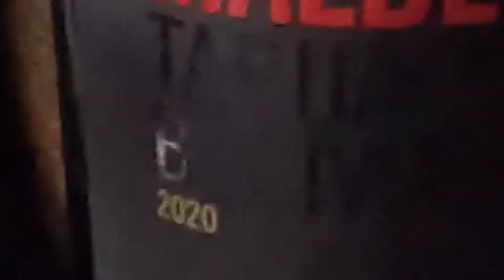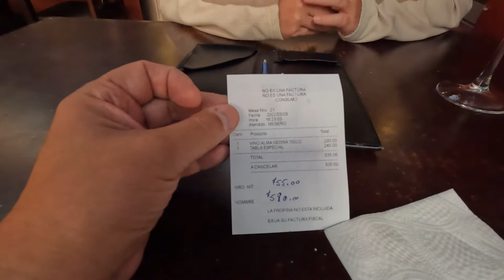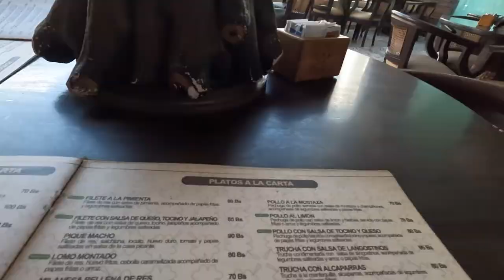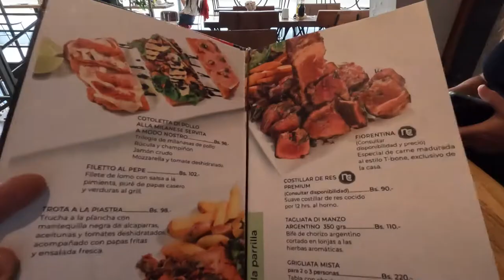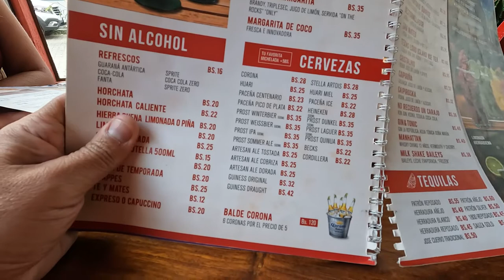Best Restaurants In La Paz Bolivia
We lived in La Paz for 30 days and ate out every day. These are our top pic restaurants for the finest eats in La Paz. Grab a snack because this video is going to make you hungry.

Callout to…
Baco Y Vaca , Jose Maria Zalles Nº23, La Paz, Bolivia
Fellini. Calle Rene, Gabriel René Moreno 1383, La Paz, Bolivia
Highlanders Country, Gabriel René Moreno 1359, La Paz, Bolivia
Lucky Cup, Torre Montenegro, Av. Montenegro 957, La Paz, Bolivia

Chapters… ..
00:00 – Introduction
01:02 - Baco Y Vaca
06:53 - Lucky Cup
11:37 - Fellini
17:09 - Highlanders Country

Our gear… ..
Camera: GoPro Hero 10 Black with media mode

I'm Right Next to You - Gamma Skies
I'm Right Next to You (Instrumental Version) - Gamma Skies